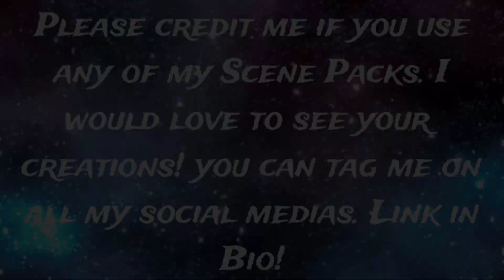Haggar 1x11 Scene Pack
Episode Description: Collection & Extraction & The Black Paladin

When the team stops at an isolated and seemingly unimportant Galra space station, they learn how the empire is collecting energy from the universe.

When one of the lions is captured, the team must get creative to defeat the Galra. Meanwhile, Zarkon lures Voltron into a battle on his ship.

Dead City
Beef
Whiskey Cavalier
Invincible (w/The Atom Eve Special)
Twilight (NEW)